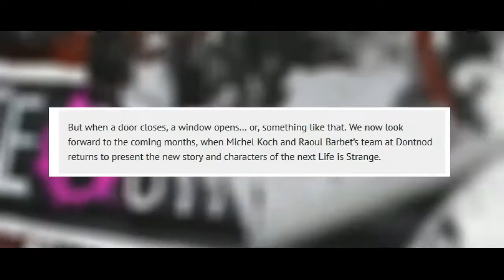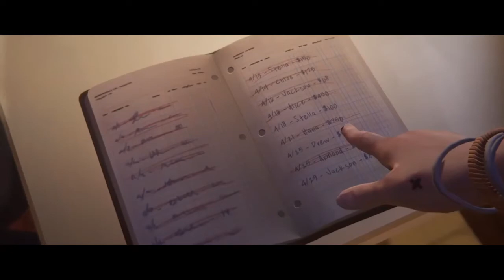Life is Strange Season 2 Might Reveal Before E3 2018! - Life is Strange 2 E3 2018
Life is Strange Season 2 Reveal Before E3 2018! - Life is Strange 2 E3 2018 Life is Strange Season 3

NEW MOVEMENT It'sEveryDay/NightBro-Sisz

But anyways guys, i'll see you soon...

SMACK
SMACKNPIE

I will see you tomorrow until then...

PEACE